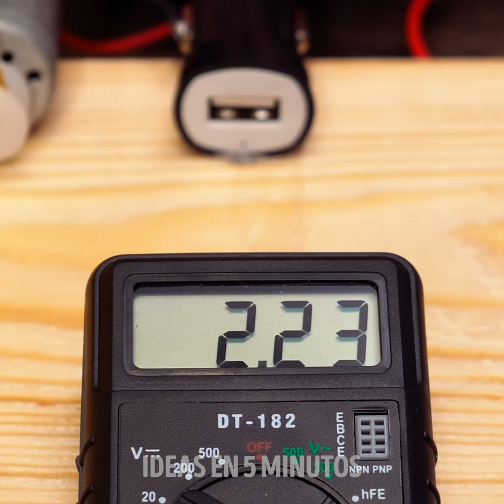17 Inventos ELECTRÓNICOS DE BRICOLAJE que TÚ puedes crear para tu hogar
MARCAS DE TIEMPO:
0:08 Enfriador para el té
1:16 Lámpara de bricolaje
2:25 Cargador portátil
3:30 Acondicionador de bricolaje
4:06 Medidor de pureza del agua
5:05 Iluminador para el edificio
5:32 Iluminador para el baño